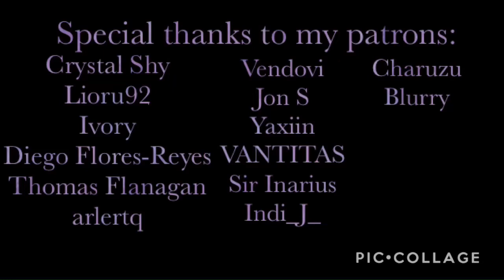I’ll Sing You Goodbye | ASMR | Siren! Armin Arlert x Listener Part VI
The time you’ve spent with Armin has distracted you from your day-to-day life, and when you choose all else over him, he decides to give you a parting gift.

Next: Pregnant Ymir

Armin’s Song: Insomniac Productions — A Siren’s Lullaby

Ocean Sound Effects: Natural Sounds — Nature Sounds - EP: Seashore

Special Thanks to my Current Patrons:

Crystal Shy
Lioru92
Ivory
Diego Flores-Reyes
Thomas Flanagan
arlertq
Vendovi
Jon S
 Yaxiin
VANTITAS
Sir Inarius
Indi_J_
Charuzu
Blurry